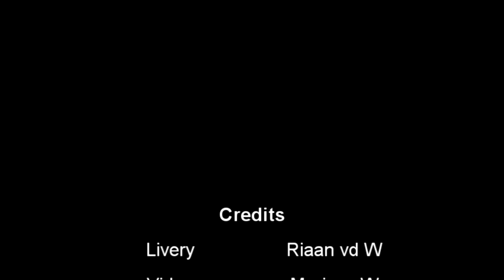2015 Concept Car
2015 Concept Car.
Livery/Paint by Riaan van der Westhuizen. Video by Marius.
Music: Thanks to the TALENTED!  Larry Nelson - Avicii FLP Remake.